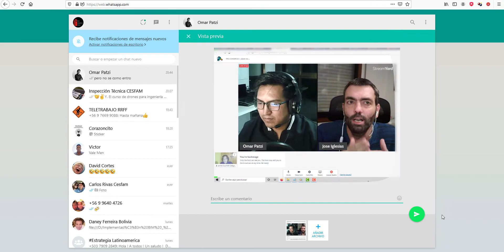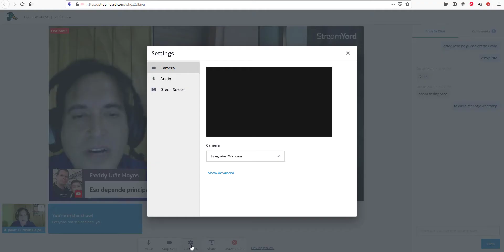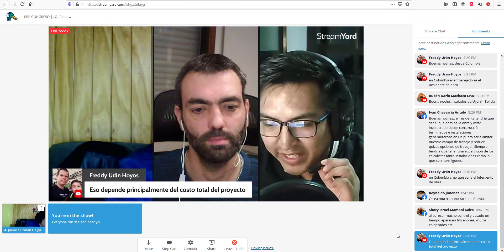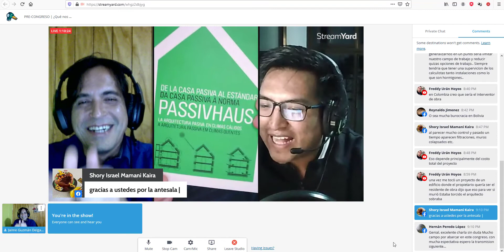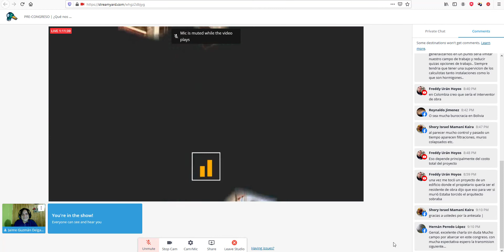ESTRENO PREVIEW 2021 DIRECTORES DE OBRA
OMAR PATZI  - BOLIVIA
JOSE IGLESIAS - ESPAÑA
JAIME GUZMAN - CHILE

CHILE
Danny Lobos - BIM Expert

ARGENTINA
Universo BIM - Luciano Gorosito :

CHILE
SEIHC SPA

CHILE
Joaquin Gomez Mella - Arquitecto BIM

CHILE
Distribuidor Presto - Presupuesto y Costes Construcción e Industrial:

CHILE
SONDA

MEXICO
Victor Cessa :

MEXICO
Neptali Nuriulu Vasquez - Chiapas :

MEXICO
Arquitectura- Humberto Burgos - Monterrey

MEXICO
Ingeniería Civil - Osvaldo Mirelles - Guanajuato - Mexico